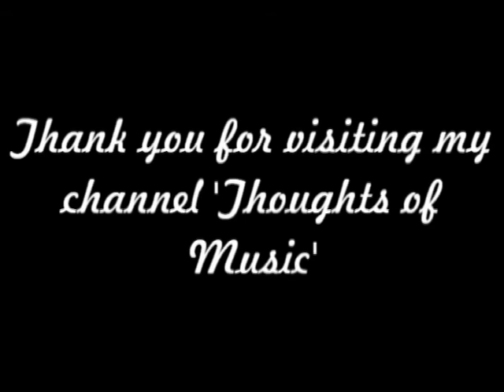iAD - Adele 'To Make You Feel My Love (instrumental cover)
Cover Song Production.

title : 'To Make You Feel My Love' Adele
Arrangement : 28iAD77 / TToM

The Thoughts of Music™ 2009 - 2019
© 28iAD77 2010  Re-Arrangement & Mixing

NOTIFICATION:
'The Thoughts of Music'™ owns nothing besides the video recording of the performance of the performer iAD and the original music is totally reproduced in and by  the Studio of 'The Thoughts of Music'™

A song I wanted to put on YouTube for a longer time, so here it is. It's an instrumental  and it would be completed with vocals. So if anyone feels like to do this one and can make anything of this piece I tried playing, let me know :) Have fun!